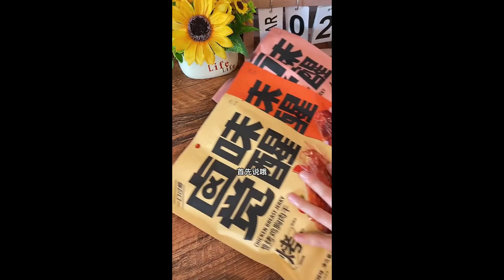Spring Food List It's really cool to have a cup of this honey lemonade in summer#summer 7